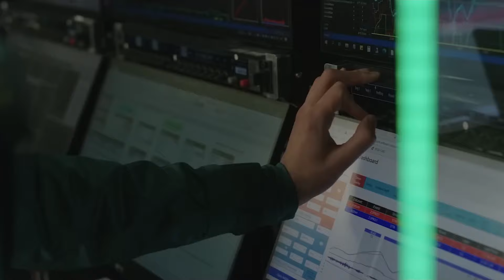NORRIS CONFIESA QUE NEGOCIÓ CON RED BULL | LA PRESIÓN PERJUDICÓ A STROLL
Ya es oficial la renovación de Lando Norris pero, a diferencia de la de Charles Leclerc, da para mucho más de lo que hablar. Especialmente, por los intereses constantes que Red Bull realizó. Sin embargo, ha acabado extendiendo su contrato con McLaren y el piloto británico explicará el por qué.

Por otro lado, en este vídeo trataremos las palabras de Mike Krack y los elogios sobre la temporada de Lance Stroll pese a la presión que sufrió. También hablaremos del futuro del Gran Premio de España y Ferrari anunciará los pilotos reservas para la siguiente temporada.

ÍNDICE:
00:00 - Inicio
00:29 - Lando Norris explica por qué ha firmado ya su extensión de contrato con McLaren F1 pese a aún tener contrato en vigor: "Porque puedo"
05:11 - Los intereses de Red Bull Racing eran reales: Lando Norris confirma que negoció con otros equipos antes de renovar con McLaren
07:31 - Lando Norris habla de su principal objetivo ahora con el equipo de Woking: conseguir ser un equipo ganador en 2026
10:25 - ¿Cuánto duran los contratos de los actuales pilotos de Fórmula 1? Se viene una 'silly season' interesante en 2024
11:45 - A Lance Stroll le pesó la presión de los malos resultados y en Aston Martin elogian su capacidad de reacción
16:44 - El Circuit de Barcelona quiere anunciar la renovación con la Fórmula 1 para albergar el Gran Premio de Cataluña por cinco años más
18:38 - Kyalami es el circuito mejor posicionado para albergar el Gran Premio de África, pero Zanzíbar anuncia la construcción de un circuito específico para Fórmula 1
19:55 - Oliver Bearman es confirmado como el piloto reserva de la Scuderia Ferrari para la temporada 2024 de Fórmula 1
20:33 - Conclusión y final